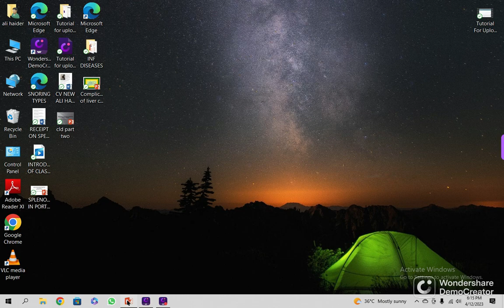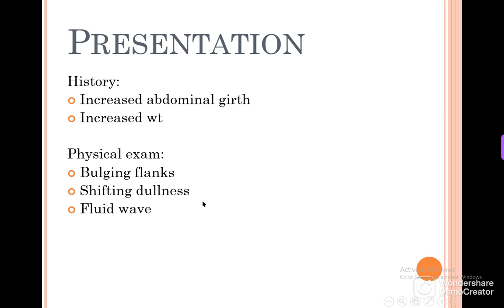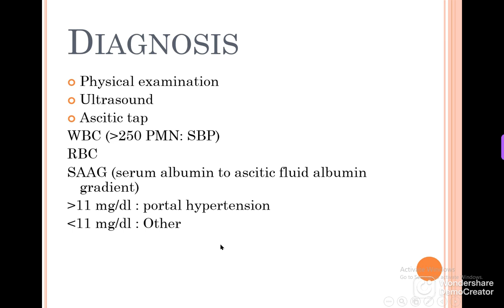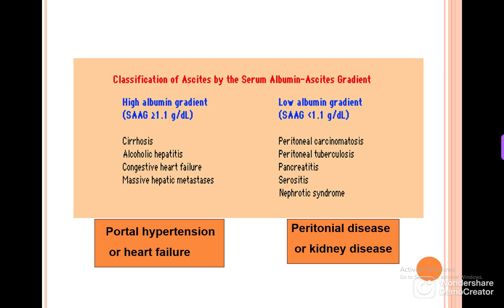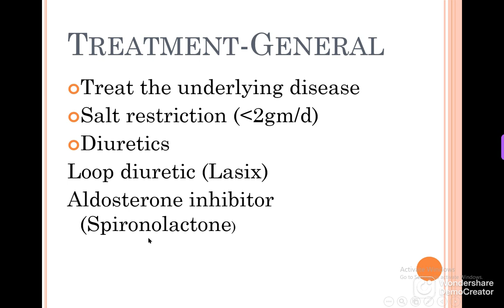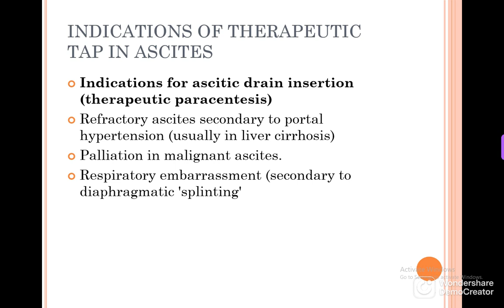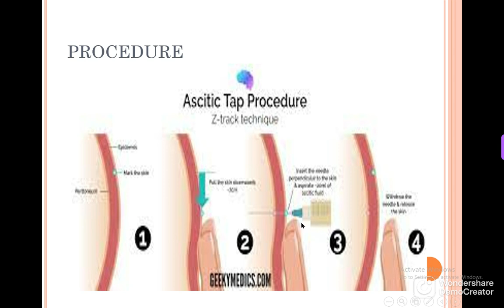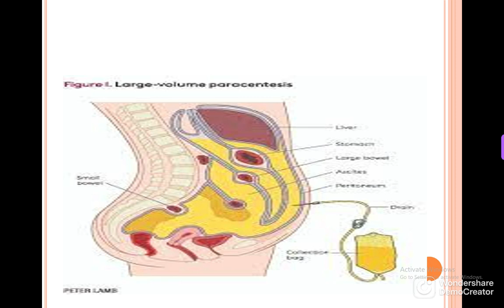ASCITES SESSION 2 FOR H OFFICERS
DISCUSSION ON MAVAGEMENT ASCITES FOR H.OFFICERS IN WARDS